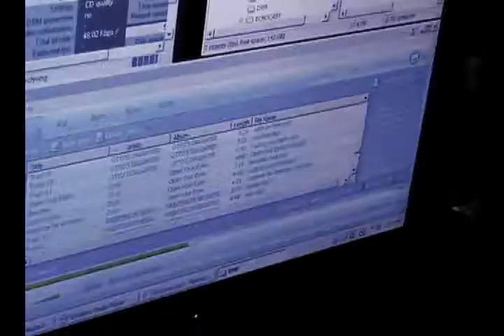RADIO PARTY - PERMANENT ABILITY and FRIENDS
another monday nite flashrock radio party just hangin with our friends. check out Permanent Abillity s live webcast also.